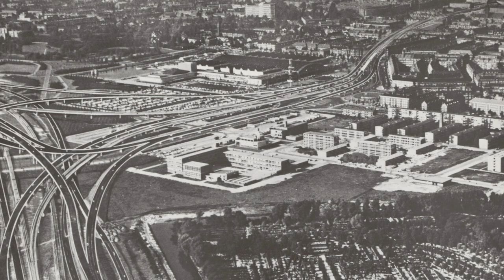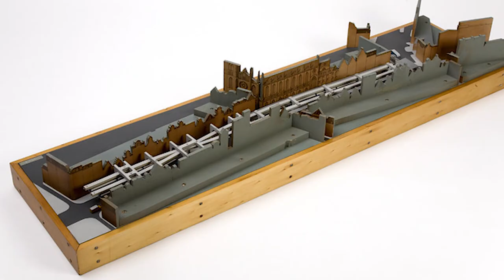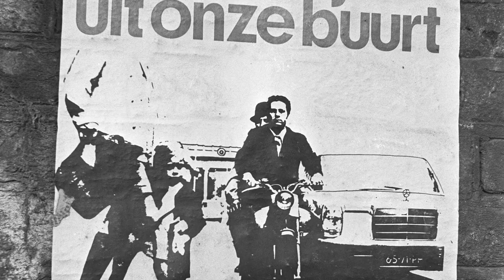How Highways Almost Destroyed Amsterdam - Plan Jokinen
In the 1960s, it seemed clear that the future was the car. Amsterdam had its own plans about how to make the city more car-friendly. Some of these plans failed, others only partially. Discover how radically different Amsterdam might have been had these plans succeeded.